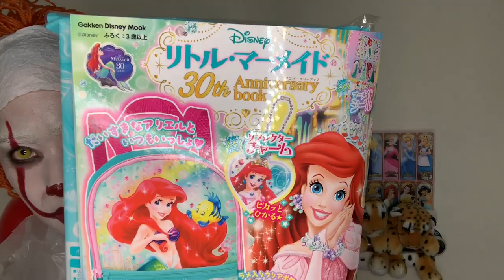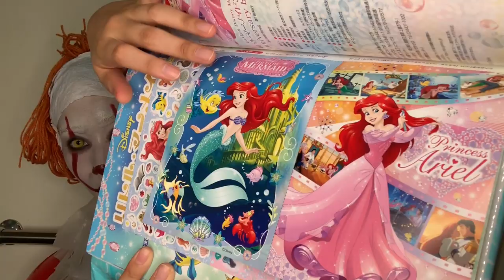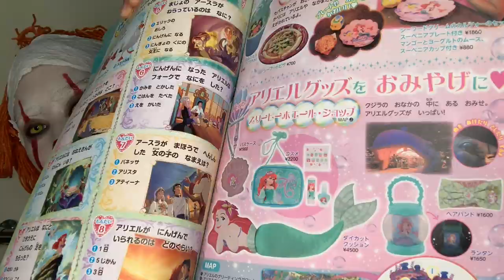私の宝物紹介するね❤️❤️❤️❤️❤️❤️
〒150-0012
東京都渋谷区広尾1丁目13番1号 フジキカイビル広尾 7階